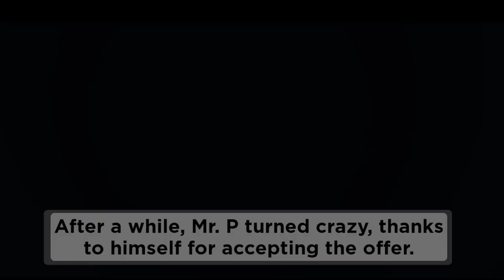MR.P'S VISION!?! | Piggy Fanmade Cutscene | Tui RBLX